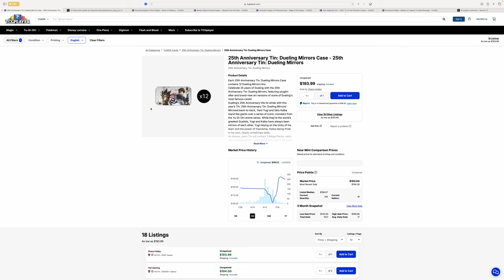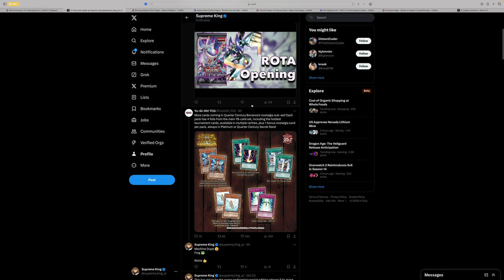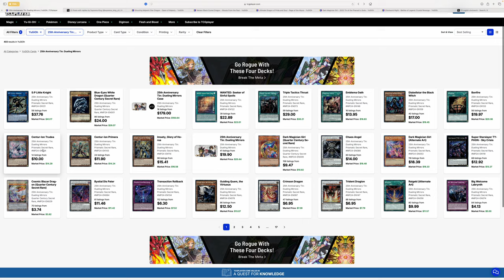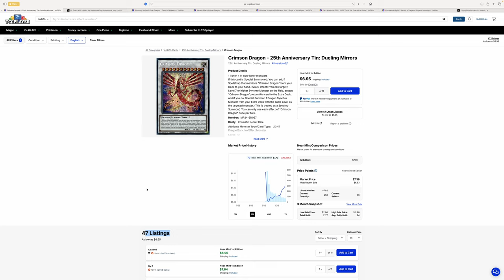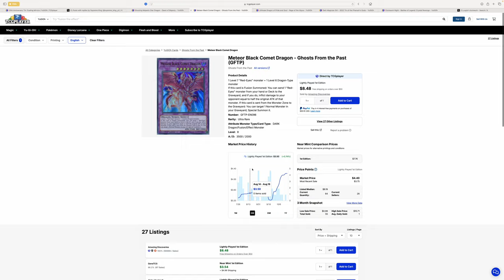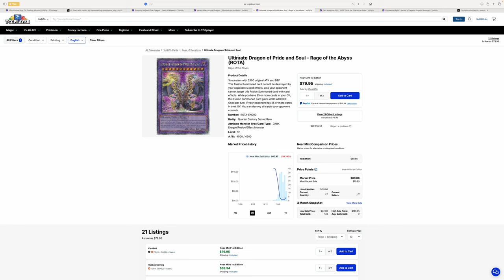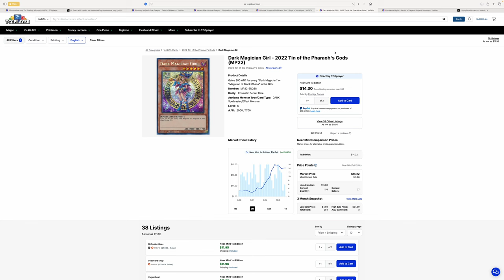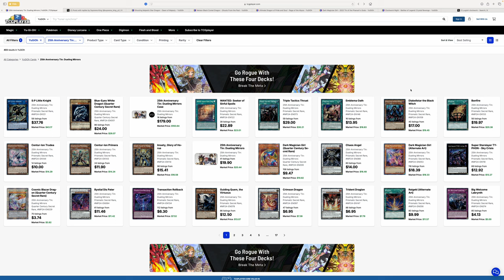Yugioh 2024 Tin of Dueling Mirrors Leading The Market 😱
It's been a month since the 2024 tins have been released, and we are already seeing interesting buyouts.

Past tins have lost value soon after release - never surpassing msrp for sealed. Seems like Yugioh Tin of Dueling Mirrors is breaking the trend!
📱 𝗦𝗢𝗖𝗜𝗔𝗟 𝗠𝗘𝗗𝗜𝗔 📱
► MASTER DUEL ID (Add Me!!!): 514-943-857

Channel memberships are also cheaper than a McChicken (probably healthier for you too)

0:00 Yugioh Tin of Dueling Mirrors the MVP?
5:52 Other Trends